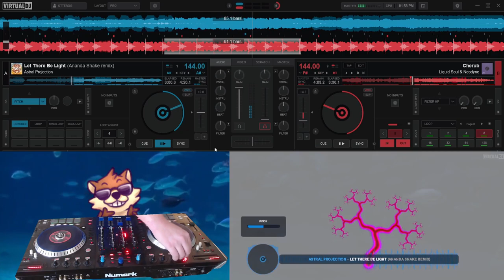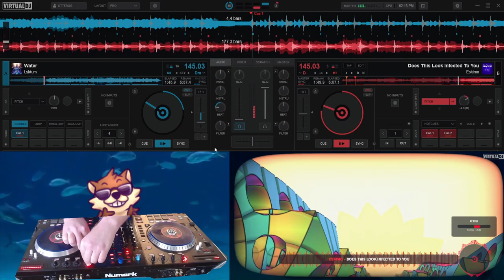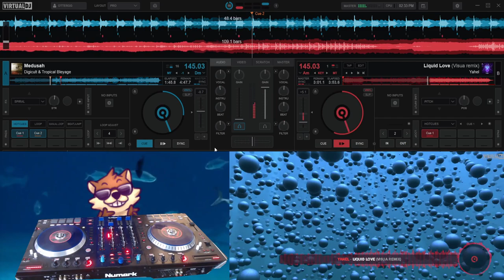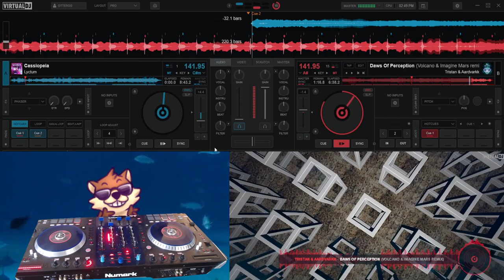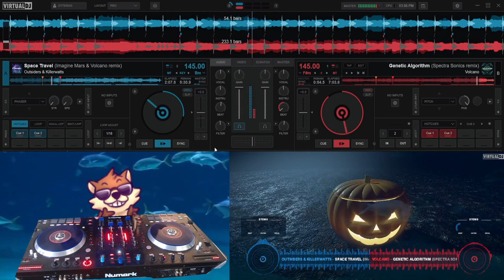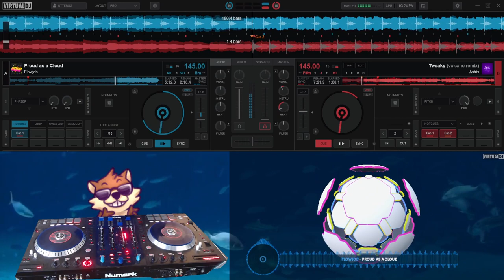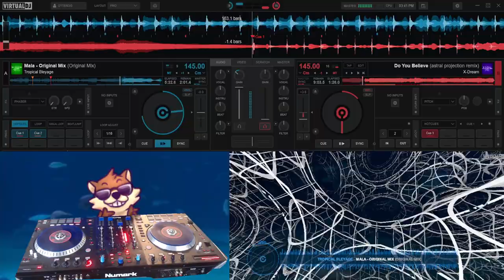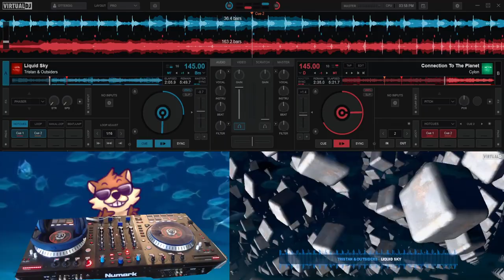Otter Tracks e08 - Psytrance mix (April 2024)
00:00:00 - Astral Projection - Let There Be Light (Ananda Shake remix)
00:04:20 - Liquid Soul & Neodyne - Cherub
00:07:10 - Ace Ventura - Cardiac Arrest (Zen Mechanics remix)
00:09:46 - Already Maged, Mr. Frog
00:12:09 - Wrecked Machines & Pixel - Mother Funker (Mandragora remix)
00:15:46 - Eskimo - Does This Look Infected To You
00:22:35 - Lyktum - Water
00:27:34 - Ace Ventura & Lifeforms - Beyond Our Atmosphere
00:30:09 - Pixel & Mad Maxx - Rock It Science
00:34:47 - Yahel - Liquid Love (Visua remix)
00:40:21 - Digicult & Tropical Bleyage - Medusah
00:44:05 - Ananda Shake - Meshel 6 Days
00:47:29 - Relativ - HalluciNation
00:51:40 - Tristan & Aardvark - Daws Of Perception (Volcano & Imagine Mars remix)
00:55:01 - Lyctum - Cassiopeia
00:59:56 - Lupin - Cravenmoore (Lyktum Remix)
01:02:41 - Mekkanikka - Zowanagor (Vibraddict remix)
01:06:49 - Volcano - Genetic Algorithm (Spectra Sonics remix)
01:11:16 - Outsiders & Killerwatts - Space Travel (Imagine Mars & Volcano remix)
01:14:31 - Digicult & DNA - Rite Of Passage (Space Tribe remix)
01:17:54 - Spectra Sonics - Out Of Season
01:21:47 - Hallucinogen - Horrorgram (Remastered)
01:24:50 - Flowjob - Proud As A Cloud
01:30:52 - Astrix - Tweaky (Vocano remix)
01:34:14 - Ayla - Ayla (Extended Mix)
01:36:11 - Hallucinogen - LSD '93
01:39:39 - Divinorum - Biochemical Structure
01:43:08 - Tropical Bleyage - Mala (Original Mix)
01:46:47 - X-Dream - Do You Believe (Astral Projection remix)
01:51:23 - Alien Pilot - Rocket People
01:55:51 - Cylon - Connection To The Planet
01:57:35 - Tristan & Outsiders - Liquid Sky